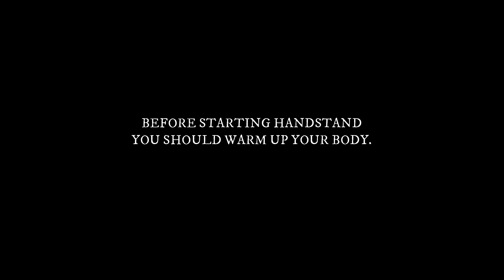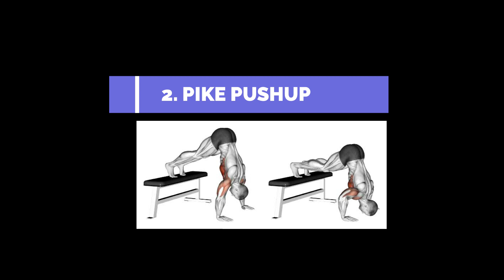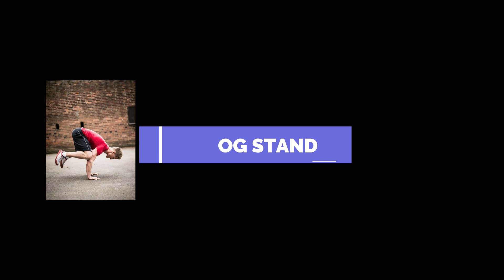How to Handstand //Handstand Tutorial Hindi // Deepak Soren , Ramesh oraon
Ishe video me apko sikhne ko milega ki aap handstand ko kaise achieve kare...apko step by step follow krna hai jaise ki video me bataya gaya hai.
Technique, progress,method sab follow kare so that ap handstand ko jaldi achive kar paye...Or apko regular practice krna hai..I hope ki apko yeh video se helpful ho...Keep trying and do hardwork.

[fitness forever]

Camera - Dhreeaj uc
 Edit       - Mangal hansdah

Special thanks - Dipu lama

for any enquiry to fitness related